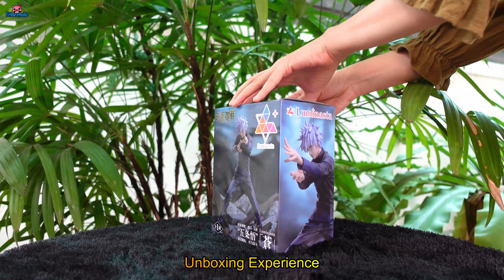[Figureholic] 4k💙 Gojo Satoru Sega Luminasta High School Ver. Jujutsu Kaisen Blue Pose [Eng Sub]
Step back into the mesmerizing world of Gojo Satoru with the latest addition to the collection! 😆
This time, he takes on the role of a young high school boy. ✨😁
Gojo Satoru Sega Luminasta High School Ver. Past Edition Jujutsu Kaisen Blue Pose 💙